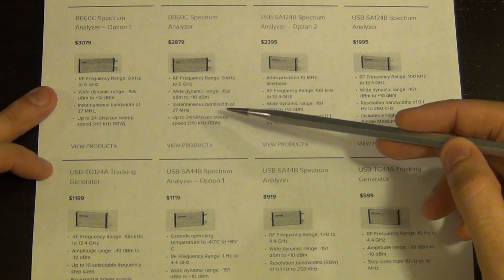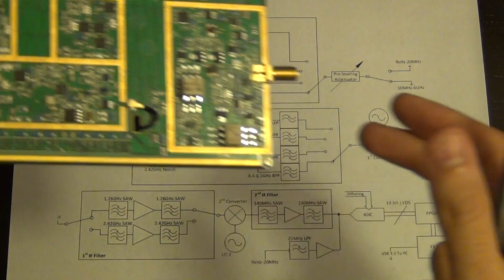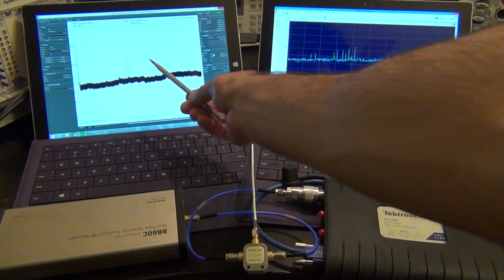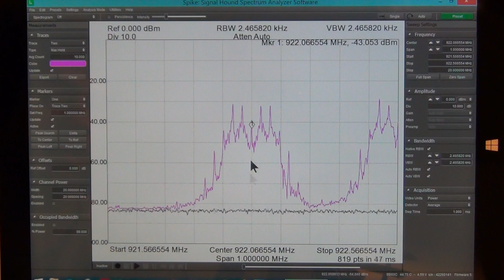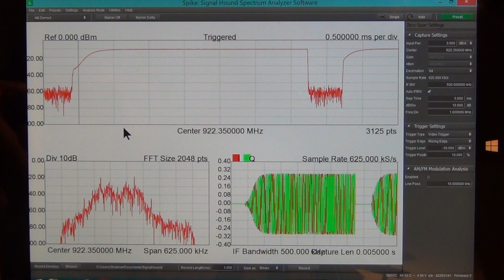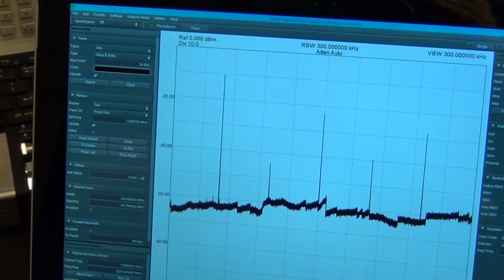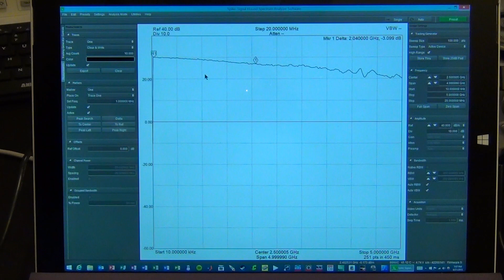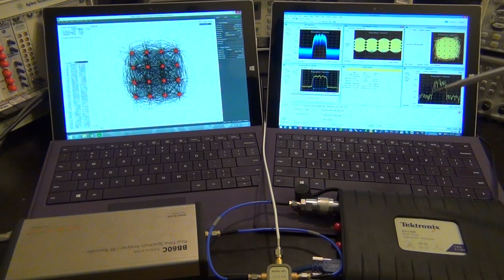TSP #52 - Review & Experiments with Signal Hound BB60C Spectrum Analyzer & TG124A Tracking Generator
In this episode Shahriar takes a close look at the Signal Hound Real-Time Spectrum Analyzer (BB60C) and Tracking Generator (USB-TG124A). In order to evaluate the performance of these units a few experiments have been setup. The performance of the Signal Hound unit is compared with the Tektronix RSA306.

A set of FHSS 900MHz long-range radios are used in the first experiment. The frequency hopping behavior, channelization, bandwidth and transmit powers are all captured using the BB60C. Furthermore, the recording capability and zero-span modes are used for frequency demodulation. The tracking generator (USB-124A) is then used to measure the performance of a band-pass microwave filter as well as a high-gain amplifier (40dB) gain. The free-space performance of the TekBox EMC Probe Set is also measured using the tracking generator.